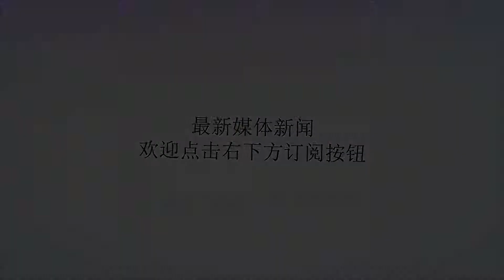K联赛算好韩国小组出局时间？世界杯结束后中超才重燃战火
谢谢！K联赛算好韩国小组出局时间？世界杯结束后中超才重燃战火